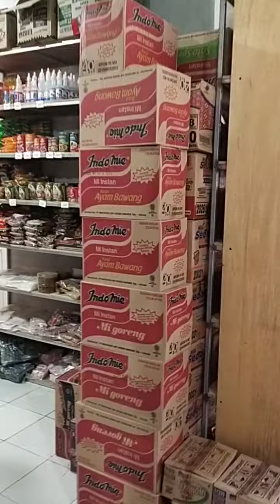Penambahan aset & Review Toko Ilham Mart